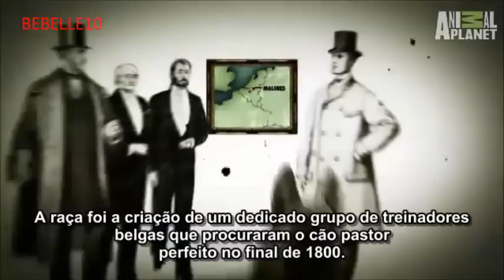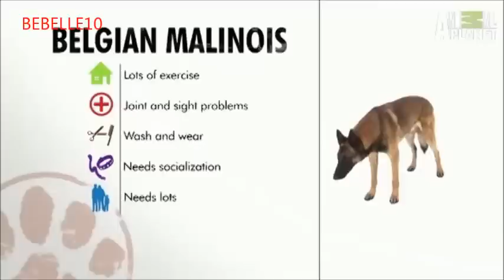ABC Canino - Pastor Belga Malinois - legendado portugues.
Vídeo produzido pelo Animal Planet para a série Dogs 101, legendado por mim, Bebelle10.